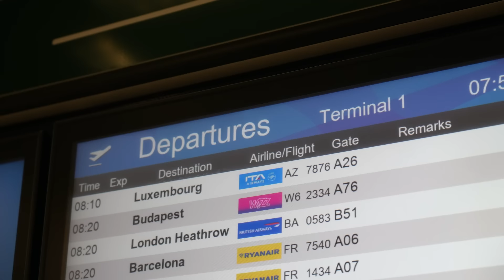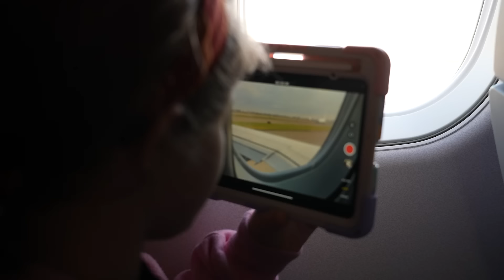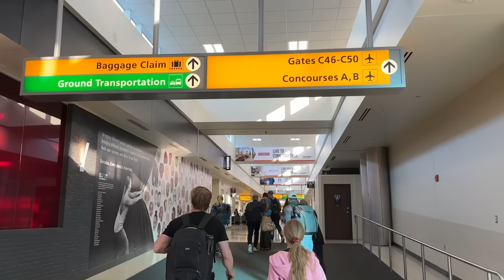We Left Italy.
We had to leave our homestead in Italy, but we share why and what our plans are now moving forward. Try Magic to plan your next trip!

We are Heather, Bradey, Alexa and Chloe. We purchased an abandoned stone barn in the foothills of the Italian Alps and we are working together as a family to renovate and restore this old stone barn into our dream home.